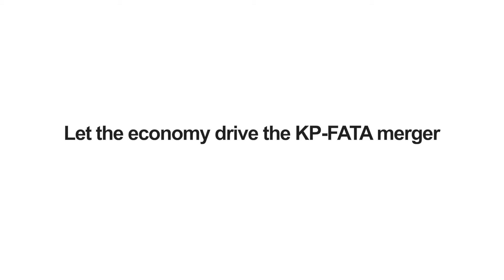Interview: Suleman Ghani, Policy Consultant and former senior civil servant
A seminar entitled, “Ideas for Growth in Khyber Pakhtunkhwa”, was organized by the Consortium for Development Policy Research (CDPR) and International Growth Centre (IGC) in partnership with the Planning and Development Department, Government of Khyber Pakhtunkhwa. The seminar was held on December 19, 2017 at the Pearl Continental Hotel, Peshawar.

Responding to requests by the Federal and Provincial Governments, CDPR members have been conducting research on ideas for growth focused on the themes of government capability, firms, cities and energy. We were keen to share our research insights with policy makers, think tanks, academics, young researchers, the media and the donor community in KP.

The seminar had sessions on state capability, urban planning and CPEC related growth opportunities